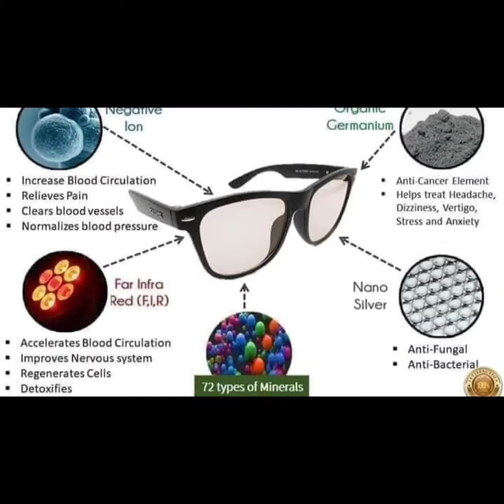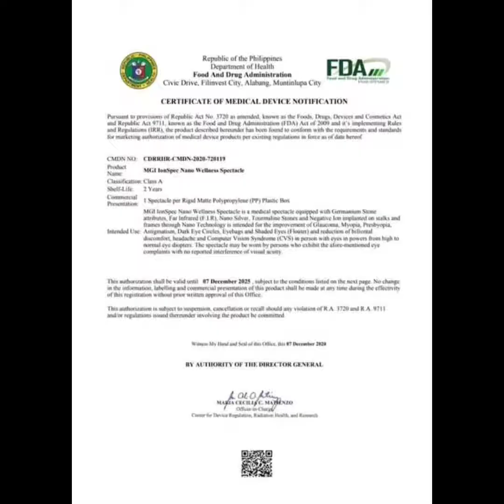IONSPEC/NANOSPEC Protect our eyes 👁️